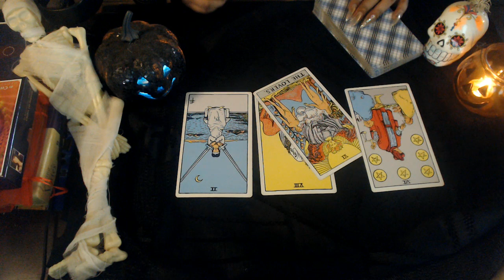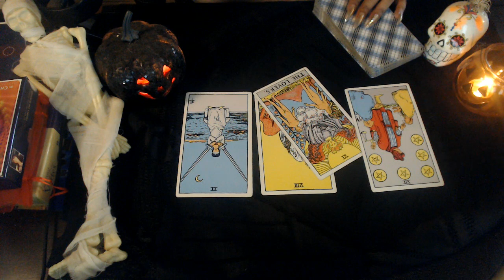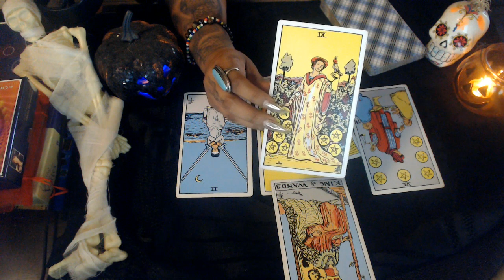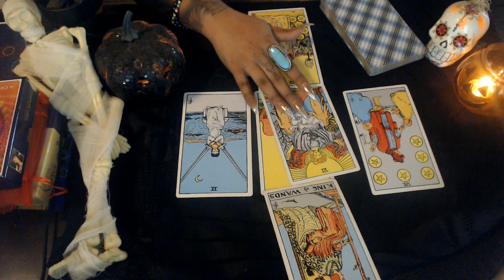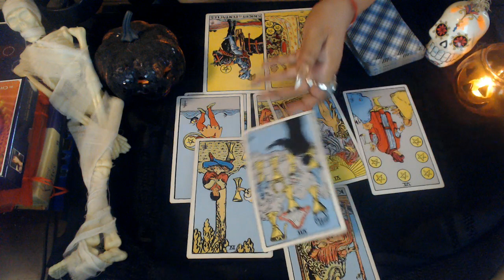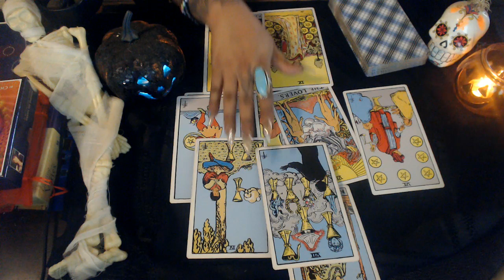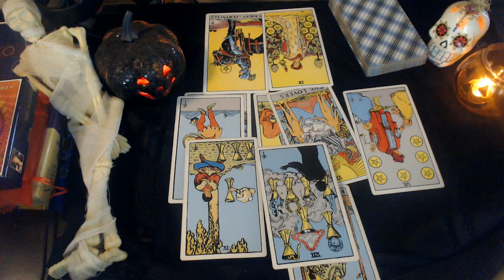LEO OCTOBER 2020 "THE POSSIBILITIES"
Hello my lovelies here is the monthly readings October 2020 for all zodiac signs for those wanting to know what you can expect for this coming month Hope you guys are staying safe and your family as well enjoy!

3 Card Reading
30 Min Reading
1 Hr Reading